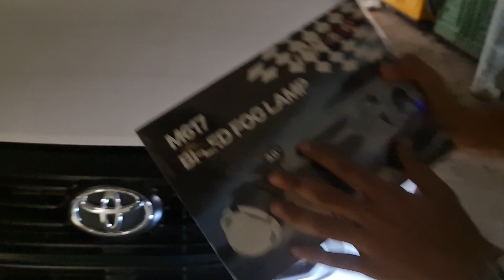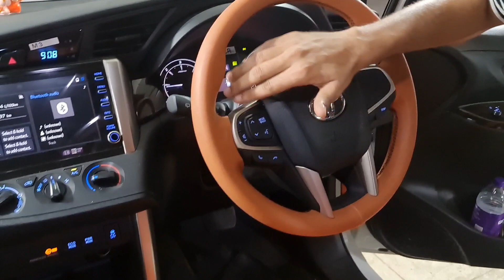INNOVA CRYSTA 2021 FACELIFT LIGHTS UPGRADE📞 📞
location
Sai Auto Accessories,Shop no31,J.K Chambers,Sector 17,Vashi,Navi Mumbai,Landmark:Next to Golden Punjab hotel
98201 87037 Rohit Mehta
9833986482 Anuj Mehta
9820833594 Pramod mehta